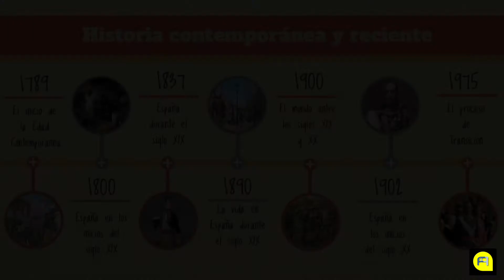La vida a Espanya durant el Segle XIX - 6º Primaria - Ciencias Sociales